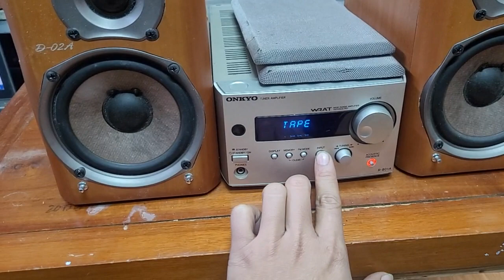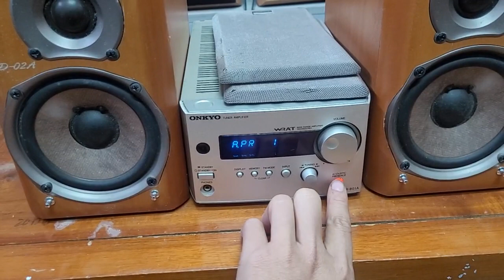Dàn onkyo r 801a loa d 02a giá 1.500.000 nghe nhạc thay loa vi tính hay.lh 0966594581 & 0979891682